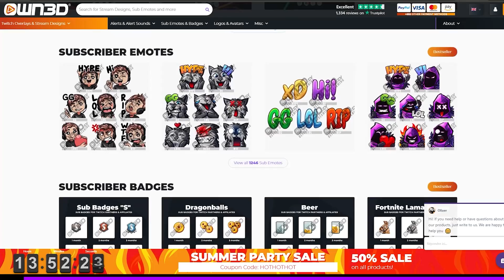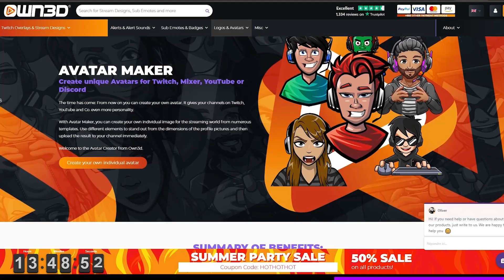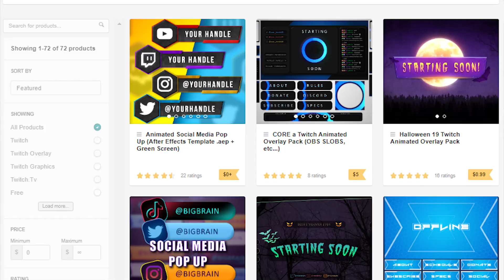How to GROW a TWITCH Channel using TRENDS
How to grow a following on Twitch by jumping on internet trends highly anticipated media. Customize your Stream with OWN3D (ad)
Step up your OBS Studio usage with OWN3D PRO (ad)